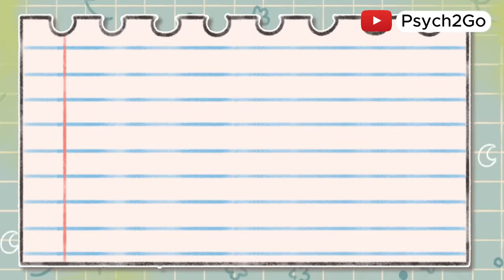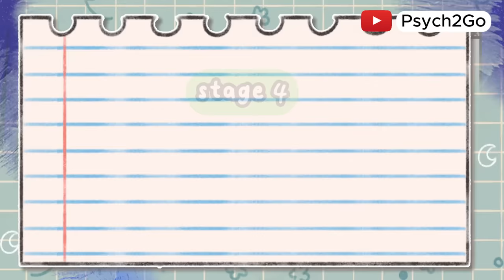6 Dangerous Stages of Porn Addiction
When does watching porn cross the line into addiction? What starts as curiosity can spiral into a dangerous cycle with long-lasting effects on your brain, relationships, and mental health. In this video, we explore the 6 stages of porn addiction, from initial exposure to crisis points, and break down how it impacts your mind and life.

Whether you’re curious about the topic or looking for help, this video offers insights and actionable steps to understand and address this issue. Remember, you're not alone, and seeking help is a sign of strength.

👉 Want to learn more about how lust affects the brain? Watch this next: [What Lust Does to Your Brain]

- National Campaign to Prevent Teen and Unplanned Pregnancy (2010).
- Doidge, N. (2007). *The Brain That Changes Itself*.
- Ley, D. D. (2018). *The Myth of Sex Addiction*.
- Kühn, S., & Gallinat, J. (2014). *JAMA Psychiatry*.

💬 What are your thoughts on this topic? Have you or someone you know faced challenges with this?

Team Involved In This Project:

Writer: Imoleayo Olorunnisola (Light)
Script Editor & Manager: Kelly Soong
Voice Over: Brandon
Animator: Zuzia
YouTube Manager: Cindy Cheong

Want to be involved in our projects or mission?